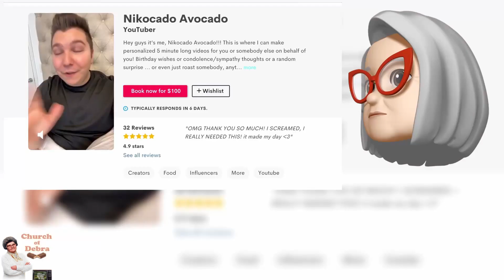Doctor Diabetes | Nikocado Avocado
I watch the new video from Nik's 3rd channel. He has diagnosed himself with diabetes. Sad he can't afford to go see a doctor. Praying for him and his ugly  mukbang table!